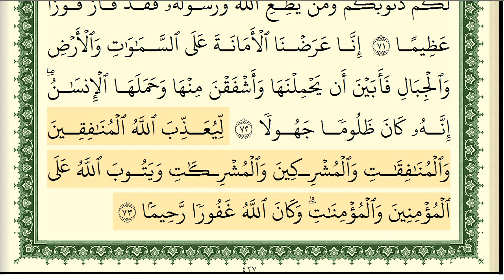سورة الاحزاب كاملة مكتوبة ايمن سويد ـ تحفيظ القرآن الكريم بسهولة ويسر The Noble Quran